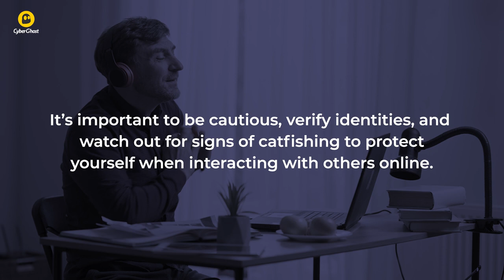What is catfishing? | CyberGhost VPN Glossary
Catfishing is a social engineering scam in which someone creates a fake identity online, often on social media or dating websites, to deceive others into forming a fake relationship.